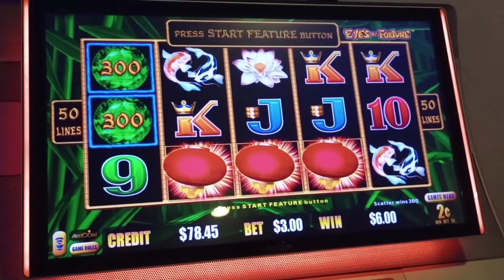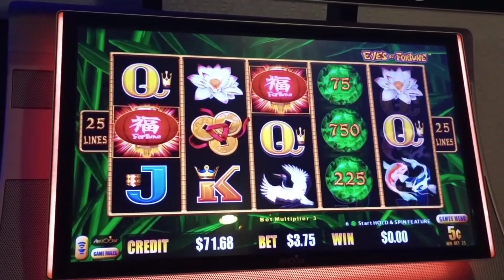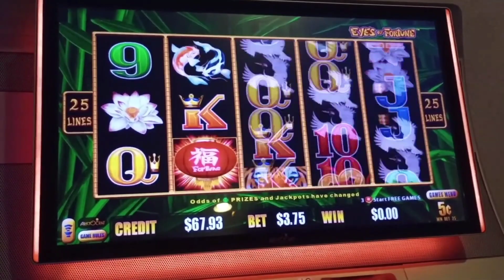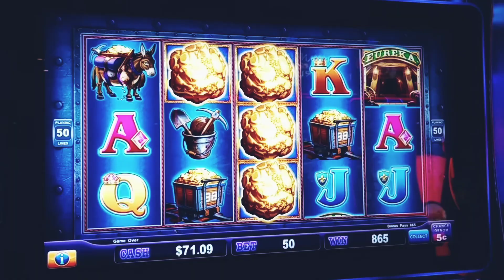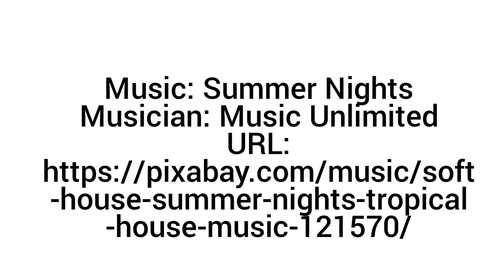🌴🌴LOCK IT AND LIGHTNING LINK SLOTS AT THE TROPICANA🌴🌴